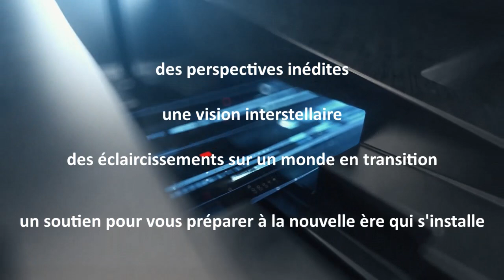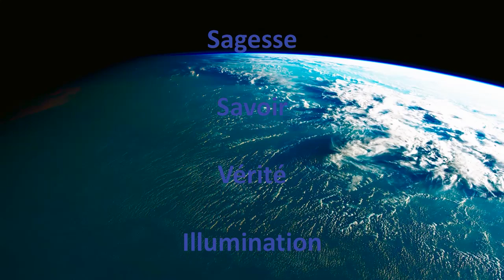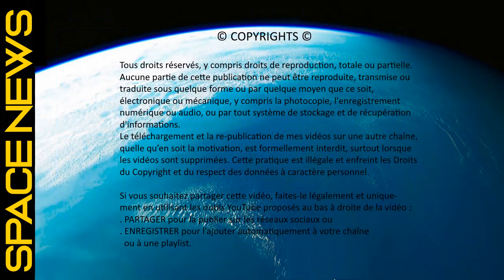TIM 2022-16 👽SPACE NEWS 👽● ILLUMINATIONS ● APPEL AUX CITOYENS DU MONDE ●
Rejoignez cette chaîne pour bénéficier d'avantages exclusifs :
👉 PREMIERS CONTACTS
👉 1793, MARIE-ANTOINETTE
© COPYRIGHTS ©